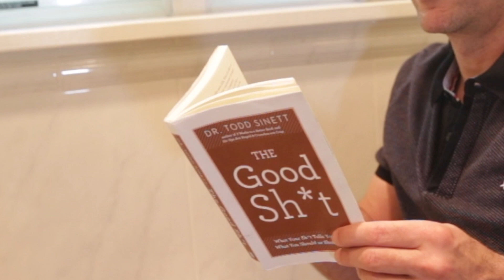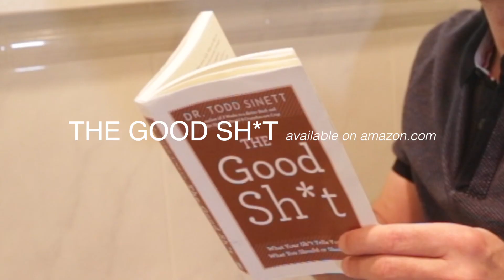NEW BOOK TRAILER by Dr. Sinett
The Good Sh*t will teach you about the digestive system and how your body talks. You'll learn how to wade through all the diet bullsh*t that hasn't worked for you and never will. You'll learn how to figure out which foods are affecting your output and how to best create a nutrition plan that works for you and the way your body functions. You will learn what a good sh*t is, what it should look like, and how to have them regularly, so that you can start looking and feeling better. This book is a path to self-discovery that will open your eyes to specific foods that you digest and excrete well, as well as others that you will should be staying away from—even if they have been described as a supposed "superfood." By looking at your output, The Good Sh*t will help you understand the best things to input. Ultimately, this is a book about how to have really great sh*ts.